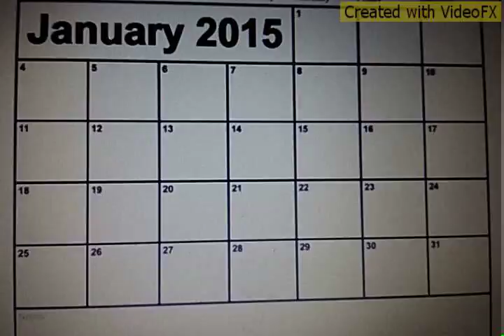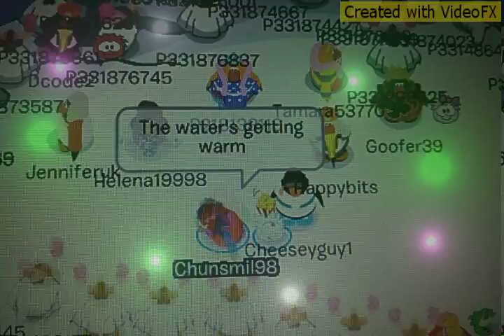All star cpmv